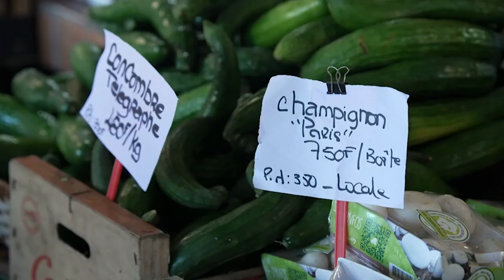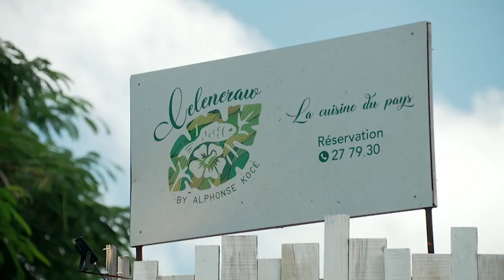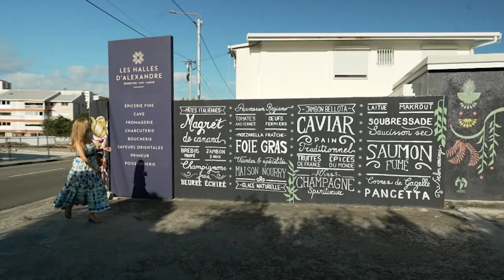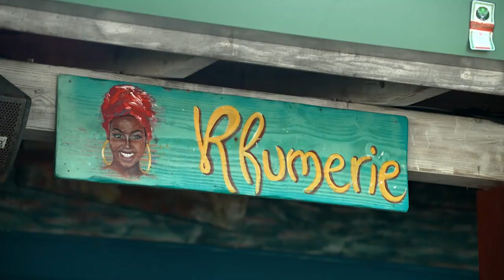Foodie fun in New Caledonia | Getaway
If you’re looking for a holiday with a healthy slice of delicious food, and beautiful scenery, you’re in luck as Catriona takes you on a journey through New Caledonia.